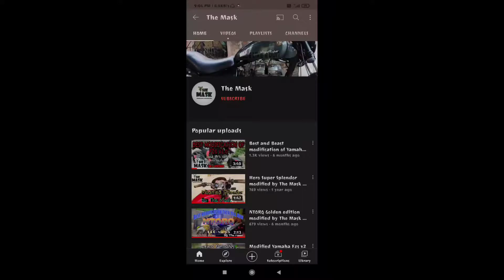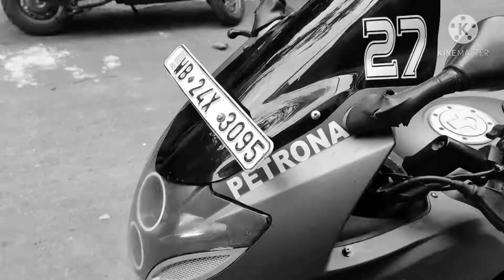Pulsar 220F 2021 model/new modification | The Mask #24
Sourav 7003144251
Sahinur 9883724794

Our address-Ambagan khelarmath,Near Lottery Kalibari, Nabapally, Barasat, Kolkata 700126

any kind of modification and customisation we do here

1.Bike colour
2.Modification
3.Customisation
4.Graphics with colour
5.Helmet colour and graphics
6.Foam wash
7.Restoration
8.Body part repairing
9.Rim colour
                    all at low cost

Watch our more videos on YouTube

Join our Facebook page to get update before our YouTube channel